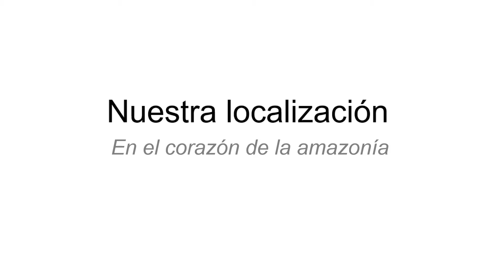SECCION 1 - WEBINAR PACAYA SAMIRIA AMAZON LODGE